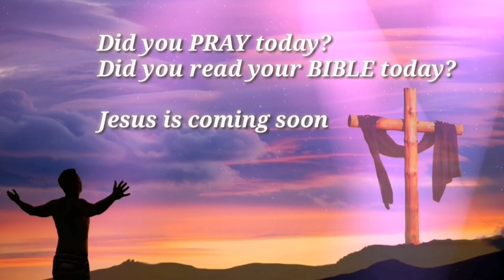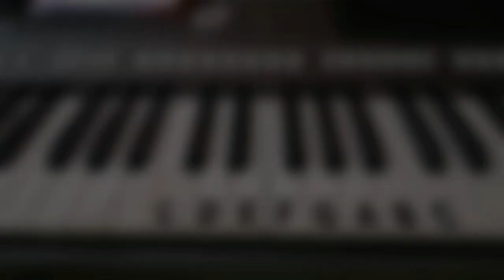Santhoshamaayirunga eppoluthum keyboard notes | சந்தோஷமாயிருங்க எப்பொழுதும்tamilchristiansongs #100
GOSPEL KEYBOARD TUTORIAL CHANNEL

SONG NAME          : Santhoshamaayirunga Eppoluthum
SCALE                     : G major
Style                        : Biola
Tempo                    : 130

Sing joyfully  to the Lord, you righteous;
    it is fitting  for the upright  to praise him.

Praise the Lord with the harp;
    make music to him on the ten-stringed lyre.

    play skillfully, and shout for joy.

This youtube channel provides you Right Lead notes and left chords for all the Christian songs.

You can learn music easily and without any guidance.

God can do big things within you if you follow his words.